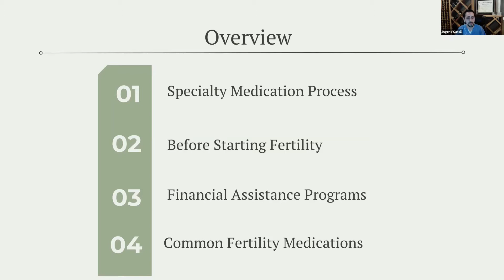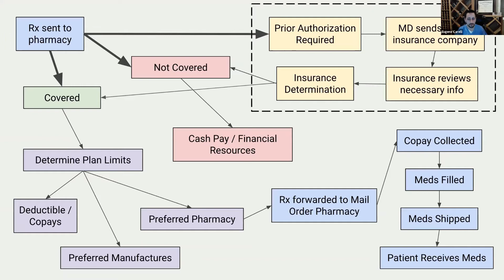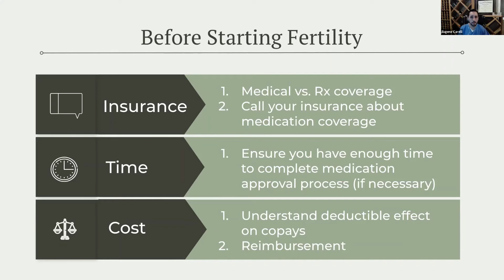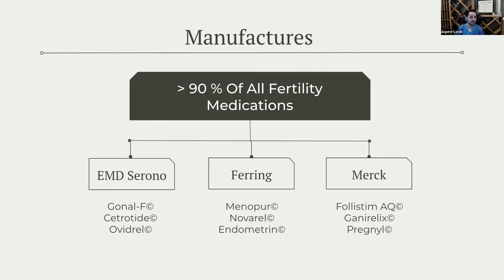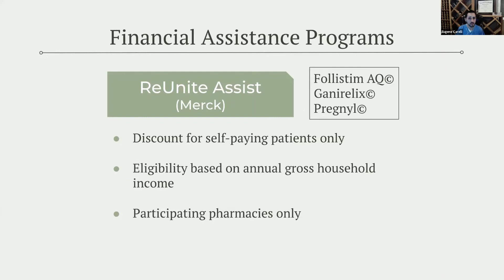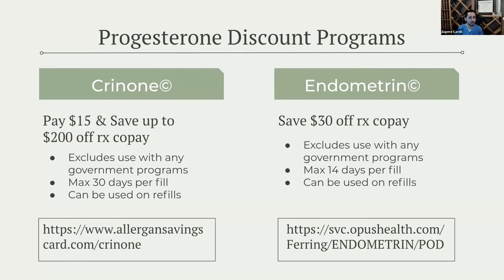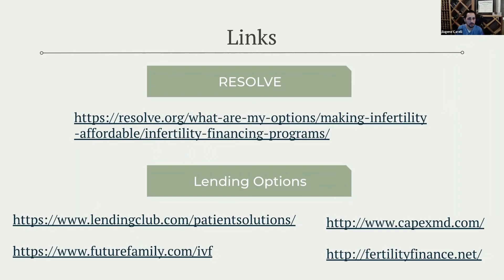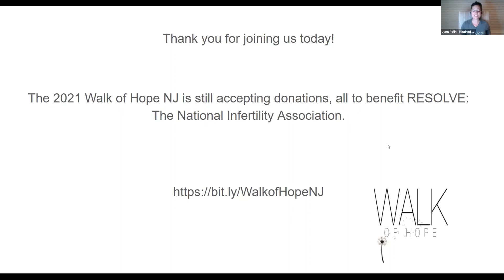Navigating The Insurance Jungle: Accessing Affordable Medication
Learn the process from the time you as a patient receive your prescriptions from your doctor to receiving your medications in hand. This educational workshop will cover the prior authorization process, preferred pharmacies and cost saving programs.
Presented by:

Eugene Carelli, PharmD, of Fertility Home Care, LLC